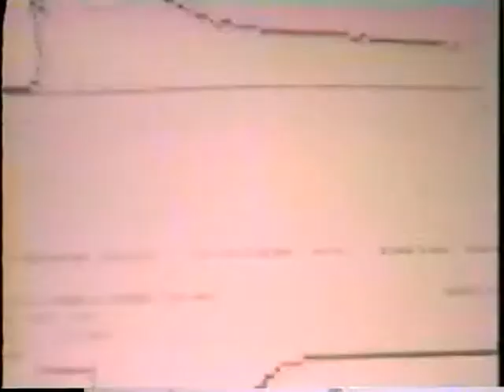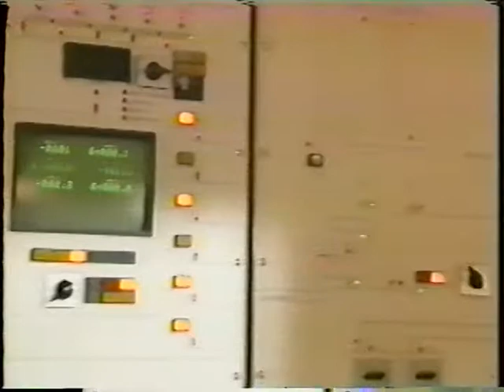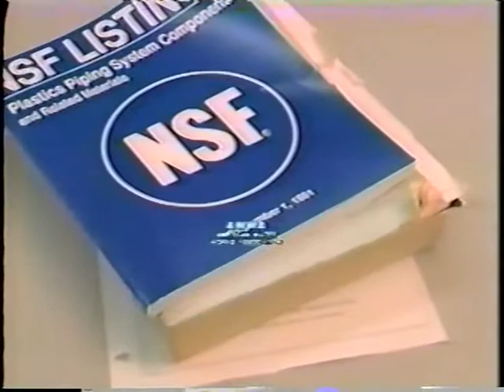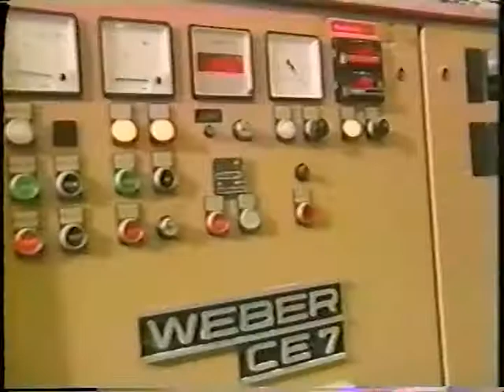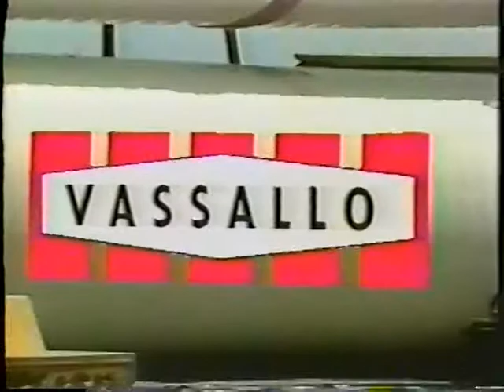Vassallo Industries - Tradition of Engineering Excellence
Since 1962, Vassallo Industries has been a leader in the research, development, and manufacturing of diverse plastic materials including polyvinyl chloride (PVC), polyethylene and polypropylene.  Generation after generation, our commitment is to excellence, innovation, quality and service, to meet even the most demanding design requirements and specifications from our clients.  or follow us in Facebook